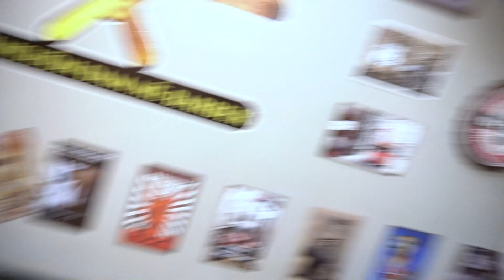Mới học nghề mượn đầu anh Cường để thực hành và cái kết đau thương!